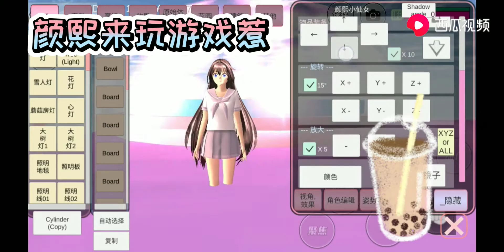樱花校园模拟器32：粉色的天空之城教来惹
柠萌仙女呀